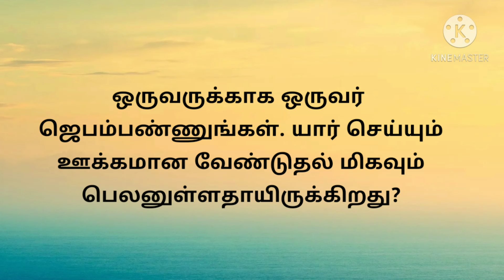Daily Bible quiz today's question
BIBLE QUIZ
TAMIL MESSAGES

ஆதியாகமம்
 பிரசங்கி

யாத்திராகமம்
 உன்னதப்பாட்டு

லேவியராகமம்
 ஏசாயா

எண்ணாகமம்
 எரேமியா

உபாகமம்
 புலம்பல்

யோசுவா
 எசேக்கியேல்

நியாயாதிபதிகள்
 தானியேல்

ரூத்
 ஓசியா

1 சாமுவேல்
 யோவேல்

2சாமுவேல்
 ஆமோஸ்

 1இராஜாக்கள்
 ஒபதியா

2 இராஜாக்கள்
 யோனா

1 நாளாகமம்
 மீகா

2 நாளாகமம்
 நாகூம்

எஸ்றா
 ஆபகூக்

நெகேமியா
 செப்பனியா

எஸ்தர்
 ஆகாய்

யோபு
 சகரியா

சங்கீதம்
மல்கியா

நீதிமொழிகள்

மத்தேயு
 1 தீமோத்தேயு
மாற்கு
 2 தீமோத்தேயு

லூக்கா தீத்து
யோவான் பிலேமோன்

அப்போஸ்தலருடைய
  நடபடிகள்
 எபிரெயர்

  யாக்கோப
ரோமர்
 1 பேதுரு
1 கொரிந்தியர் 2 பேதுரு

2 கொரிந்தியர்
 1 யோவான்

கலாத்தியர்
 2 யோவான்

எபேசியர்
 3 யோவான்

பிலிப்பியர் யூதா

கொலோசெயர்
 வெளிப்படுத்தின
  விசேஷம்

1 தெசலோனிக்கேயர்

2 தெசலோனிக்கேயர்